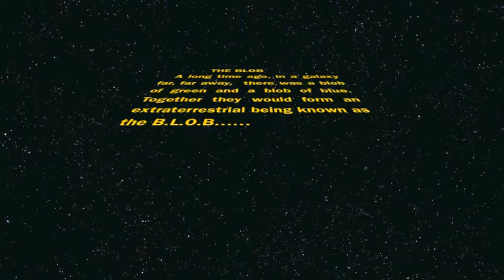Group 4 max conner kate